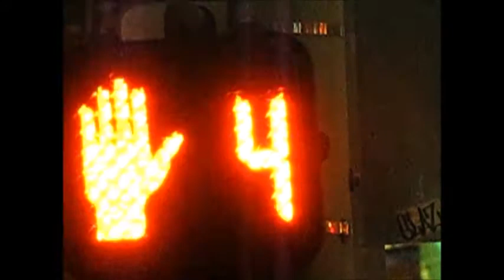THE TRAILER FOR One Working Eye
My life my work   MUSIC:       Composer/Author Steven Mermelstein  AKA, One Working Eye.             Copyright Case number 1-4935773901                                                  BMI  Composer / Author #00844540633